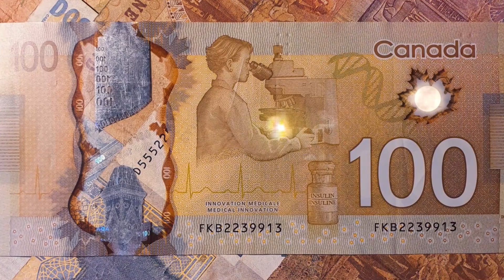Canada, 100 dollars banknote animation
Canada, 100 dollars, 2011

Please, write me your feedback in the comments section below if any country/coin value is missing - I'll update it immediately.

Have some coins or banknotes in your collection you don't really need?

AMAZING FRAMED BANKNOTE
STAR NOTE 50$
250 ISRAEL PRUTA COIN
FULL SET OF CURRENT NEW SHEKELS (20+50+100+200 unc) -
25 ISRAEL BEN GURION POUND